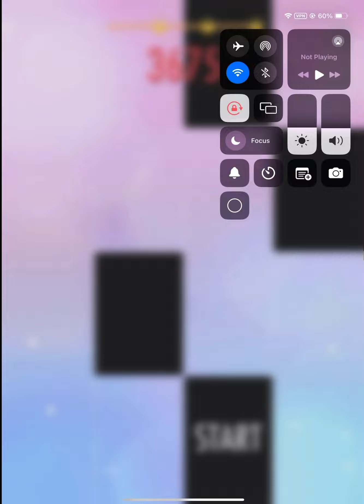Another random restless song (piano tiles 2)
Song requested from @Leandro5216-u7x